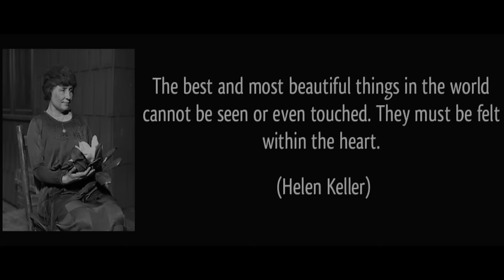Goonj | Award Winning Inspirational Short Film | VIT University | 2016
This is an inspiring story about a girl who fights against all the odds to fulfill her dreams. This award winning short film is based on the theme, Falling in Love.

* Cast: Jayashri Seshadri and Samriddhi Bhutani
* Guest Appearance: Sarthak Tyagi and Utkarsh Raj
* Story, Screenplay and Direction: Rahul Mandal
* Behind the lens: Vasudha, Ayush Ray, Surya Teja A, Aravind Sreejith and Venu Madhav
* Edited by: Venkat Krishnan
* Colorist: Surya Teja A
* Production Managers: Rusha Chaudhuri, Pearl Moharil,  Parvathy Manoj, Vinayak Shankar, Divya Sharma, Khushbu Chopra and Utkarsh Raj
* Music and Background Music: Arunava Seal
* Designs by: Daksh Mehta, Khushbu Chopra and Ohm Prakash

Awards won:
* Anandham-VIT University's short film making competition- Best Film
* ISI Montage- Best Film(Runner's Up)
* Emulsion Film festival-Shashtra University- Best Film
* Emulsion Film festival-Shashtra University- Best Actress(Jayashri)
*Revels 2016 - Manipal University - Best Film (Runner's Up)